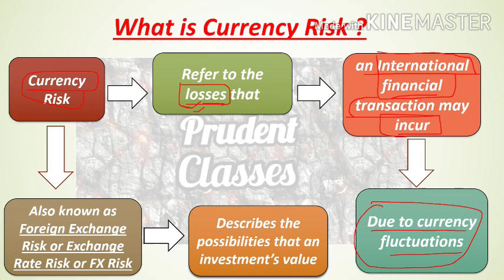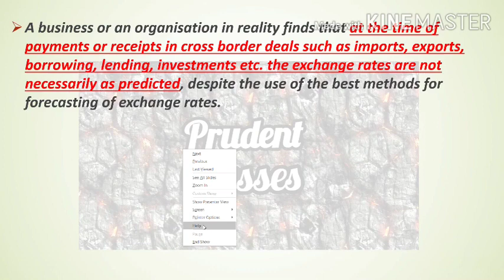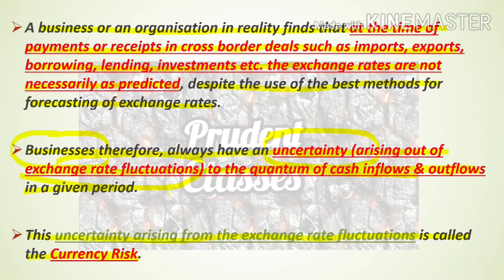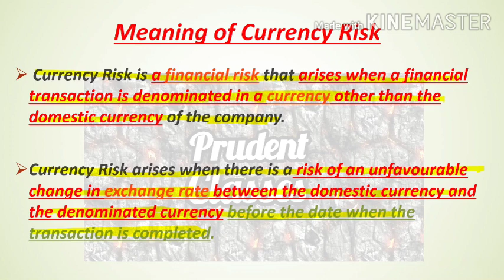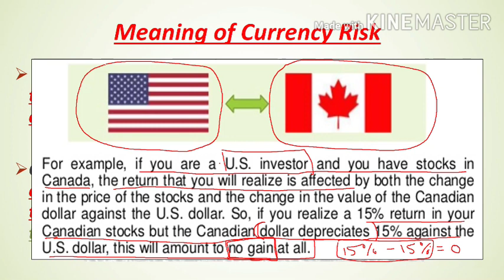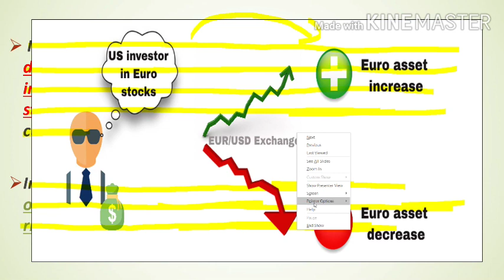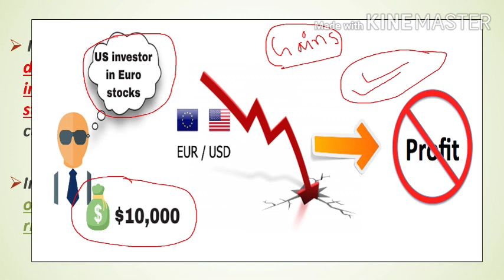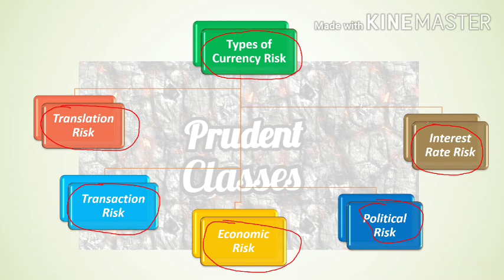IBO 6 : CURRENCY RISK & TYPES OF CURRENCY RISKS: UNIT 7 : MISSION 70% : JUNE/DEC EXAMS IMPORTANT Q&A